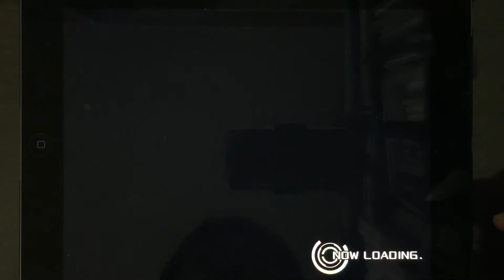[CxB] Cloudburst (MASTER) 100% FC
*Real Master (Lv.74) / 33super

Player : Chion